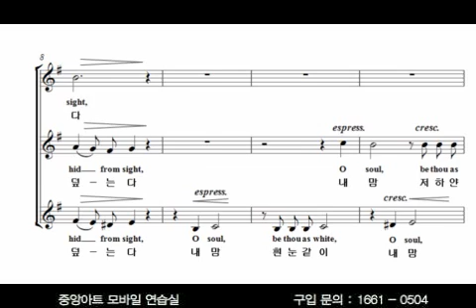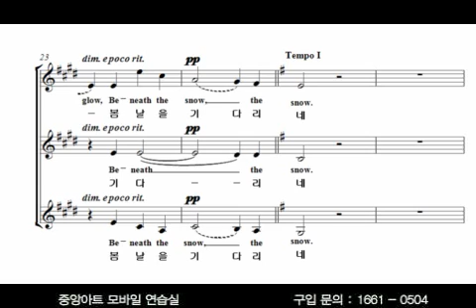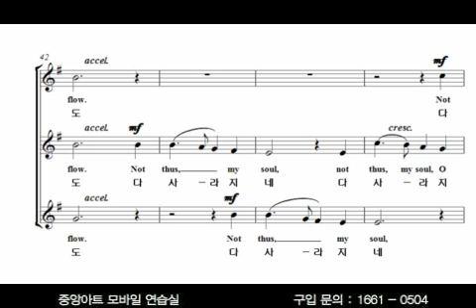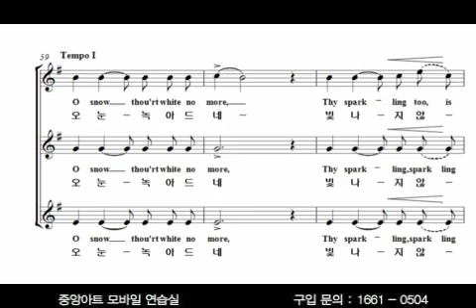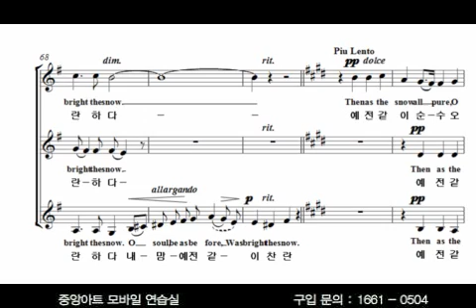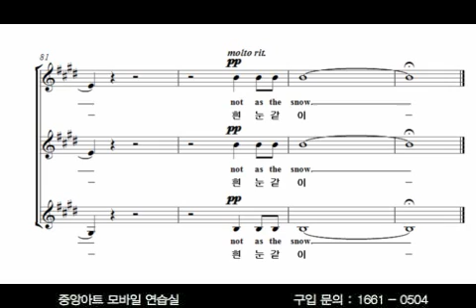[여성합창집 4집] 2. THE SNOW 흰눈